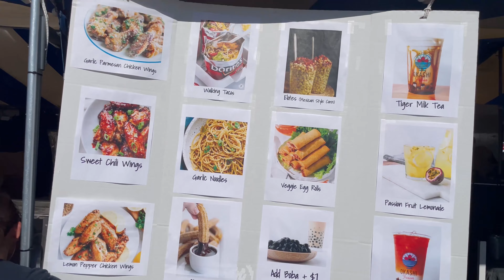សួស្តីឆ្នាំថ្មី Wonderful, Khmer New Year's Day 2023 - Stockton Ca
Going to the temple to celebrate Khmer New Year on April 16, 2023 with Alex and Kim.